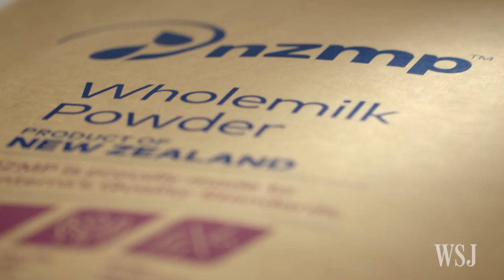Fonterra's Formula for Countering Milk Slump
Fonterra, the world's biggest dairy exporter, bet the farm on Chinese demand for one commodity: milk powder. But as Chinese consumers have gotten wealthier, demand for the product has fallen. Now, the New Zealand dairy giant is hoping consumer foods are the key to its revival. Photo: Zuma Press